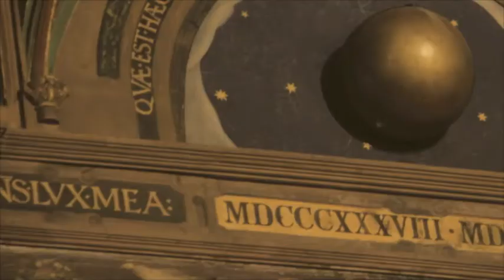Figurines: a Sposa son disprezzata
A variation on "Sposa son disprezzata" from Vivaldi's Bajazet sung by Cecilia Bartoli.
The figures are coming from "La crèche italienne" of Strasbourg Cathedral in France.
Photography: Ksenia Fesenko